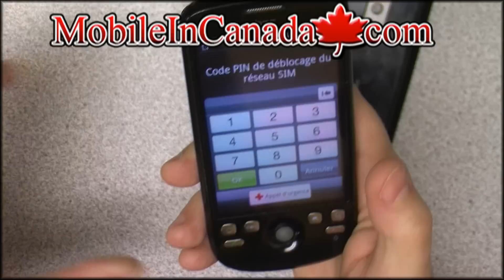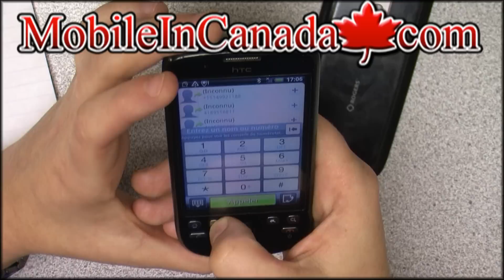How to enter unlock code on Rogers HTC Magic/Dream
You can see how to enter the unlock code to unlock GSM on the HTC Magic/Dream. Very simple to do and you can use your HTC Magic/Dream with any GSM carrier like Rogers, Fido, ATT, etc...